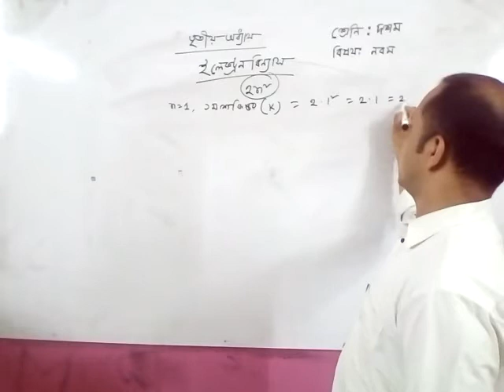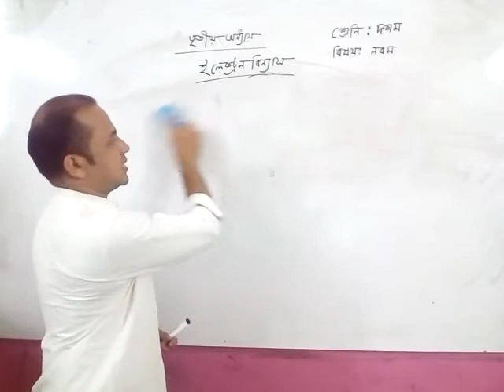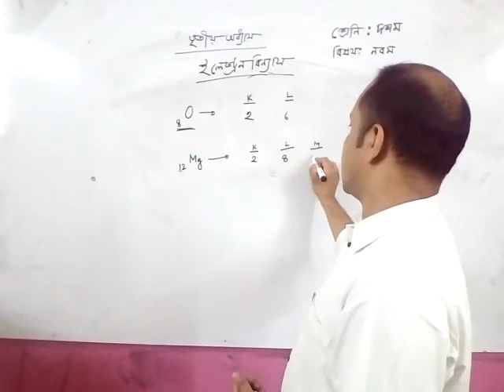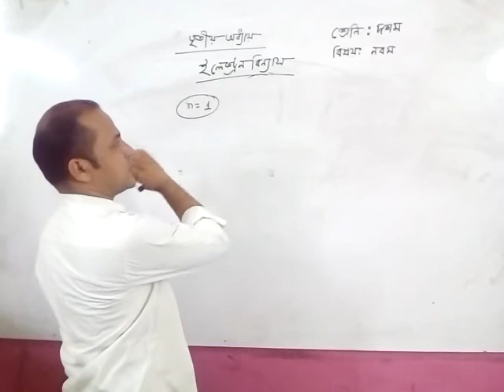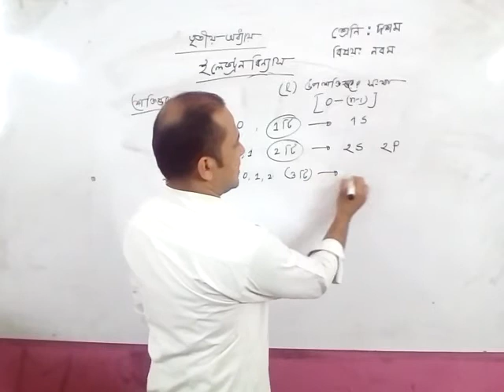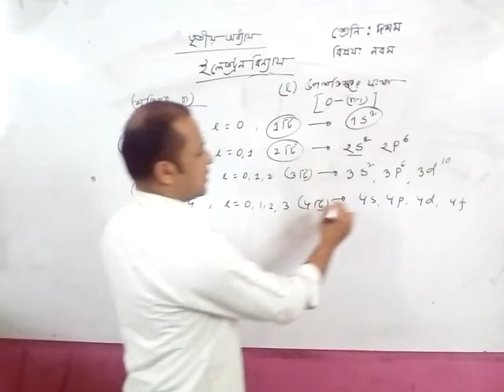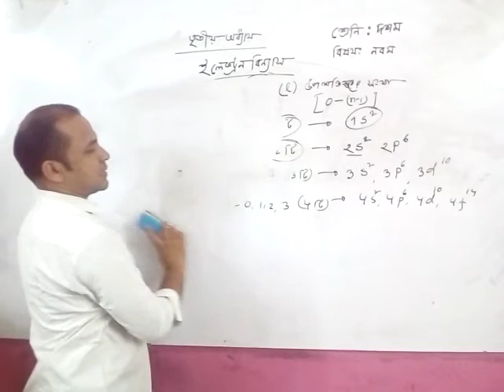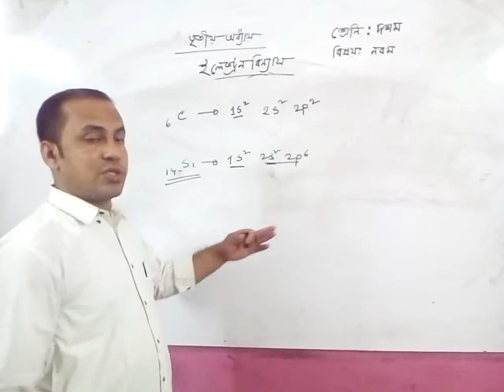নয়ন চন্দ্র দে নবম-দশম শ্রেণি রসায়ন,৩য় অধ্যায়,ইলেকট্রন বিন্যাস।